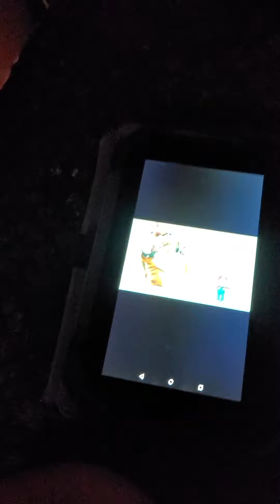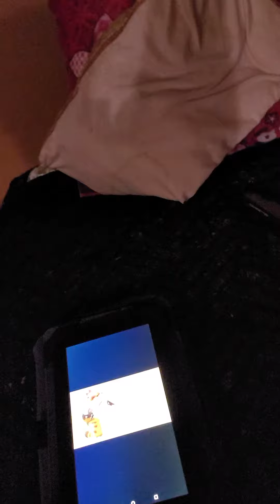My Awesome Reaction That I Now Got Super Mario 3D World + Bowser's Fury! 🌹🌠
Meowser and Mario are dancing for real?!